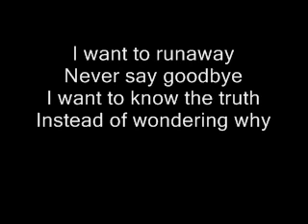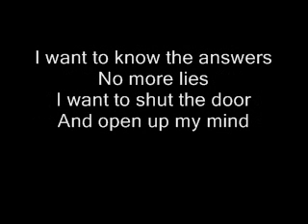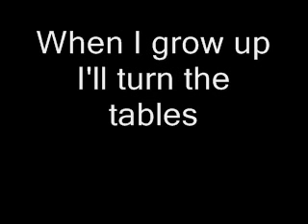Mixed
Mixed emotions, Mixed music